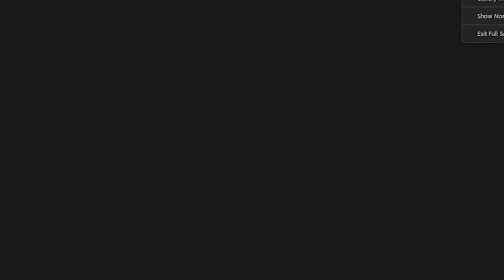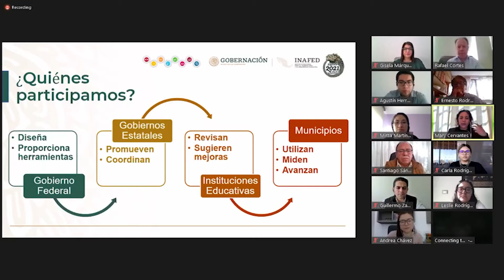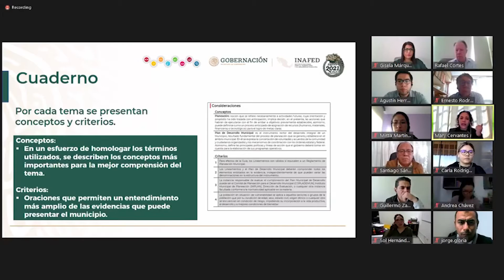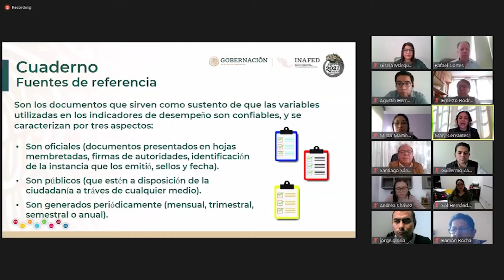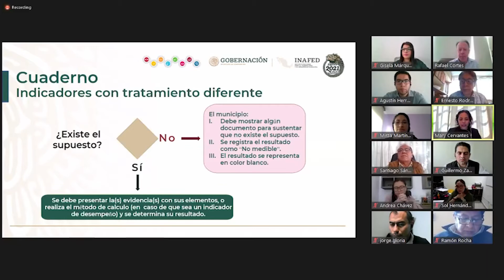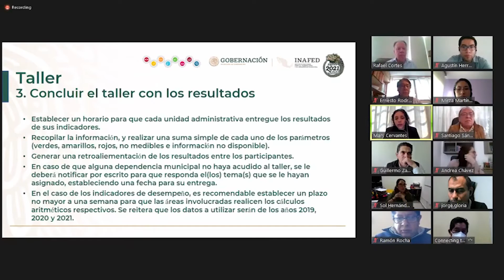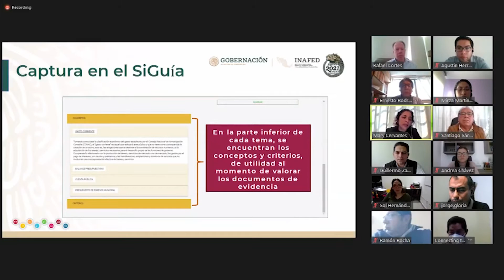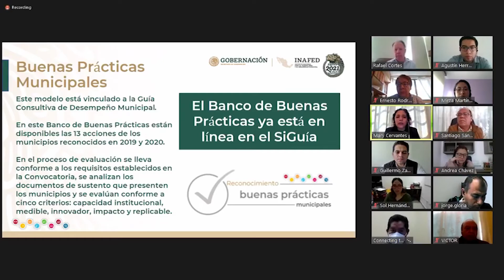Diálogos por el Federalismo - Primera Sesión 2021 de la GDM: Diagnostico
En este diálogo se expone la primera parte de la Guía de Desempeño Municipal donde se explica como se realiza el Diagnóstico.

Diálogos por el Federalismo, en aras de la corresponsabilidad.